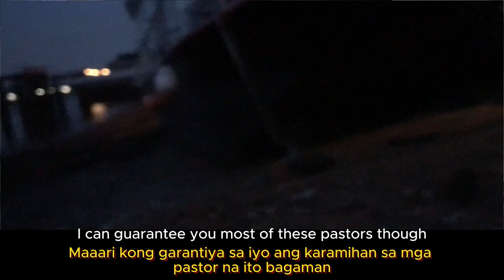Dangerous religious practice ( Filipino language )